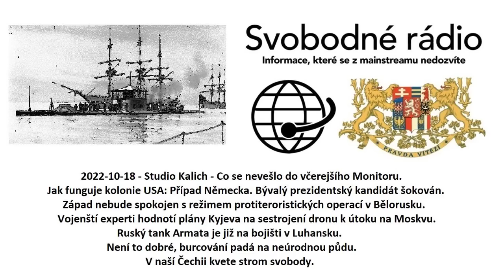2022-10-18 - Studio Kalich - Co se nevešlo do včerejšího Monitoru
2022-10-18 - Studio Kalich - Co se nevešlo do včerejšího Monitoru. Jak funguje kolonie USA: Případ Německa. Bývalý prezidentský kandidát šokován. Západ nebude spokojen s režimem protiteroristických operací v Bělorusku. Vojenští experti hodnotí plány Kyjeva na sestrojení dronu k útoku na Moskvu. Ruský tank Armata je již na bojišti v Luhansku. Není to dobré, burcování padá na neúrodnou půdu. V naší Čechii kvete strom svobody.